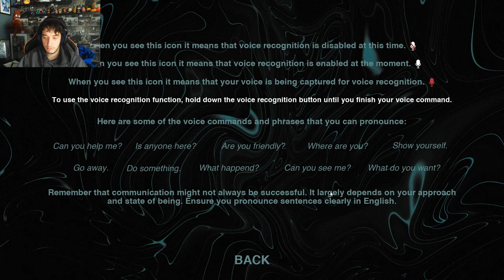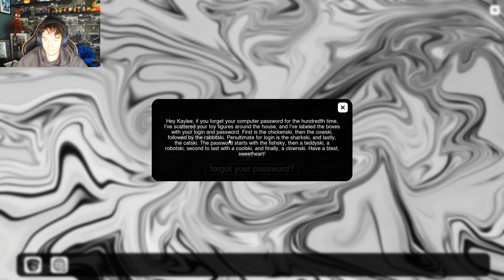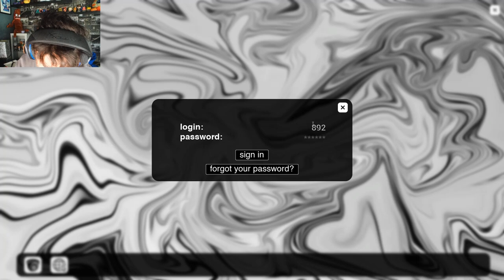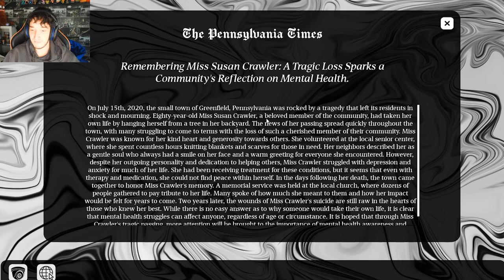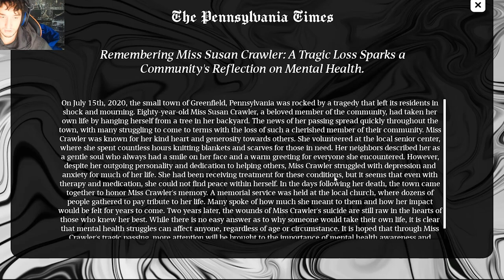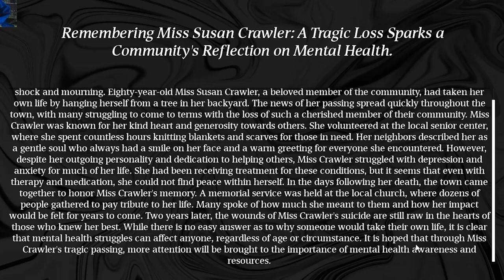Scariest Paranormal Horror Game Supernatural